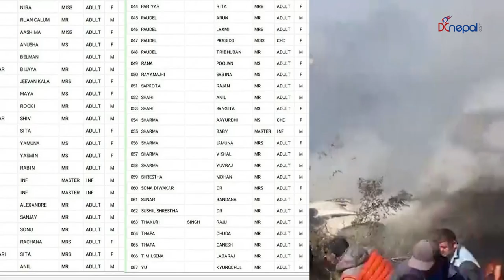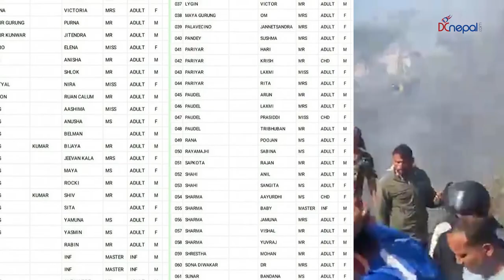Yeti Airlines crash || यी हुन् विमान दुर्घटना रहेका ७२ जना | ६ बालबालिकामध्ये ३ शिशु | १० विदेशी